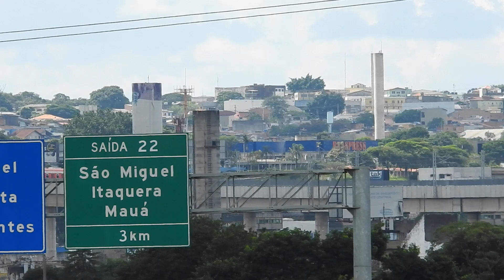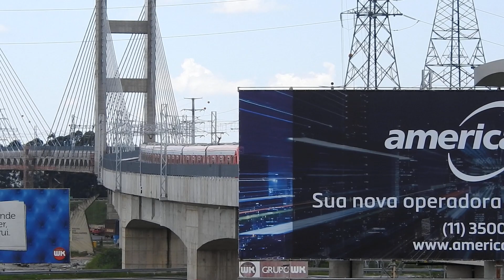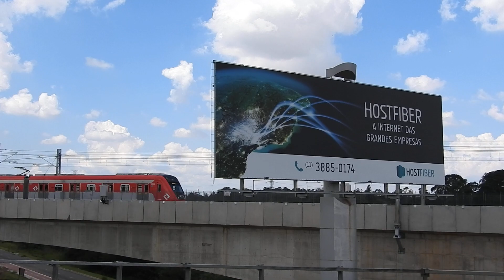9500 CPTM D504 LINHA 13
GRAVAÇÃO DO TREM EM TESTE EM 30/03/2018 na ponte estaiada de Guarulhos.